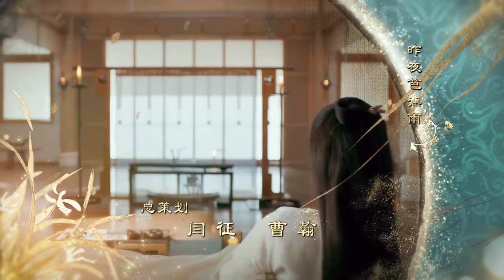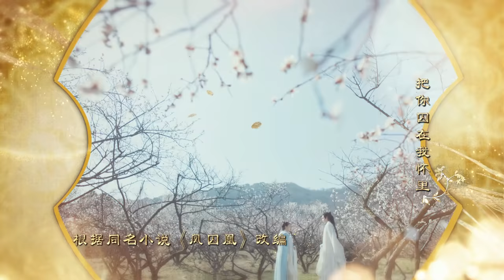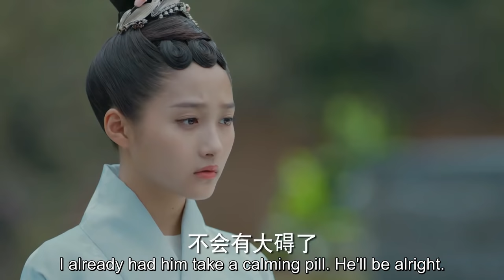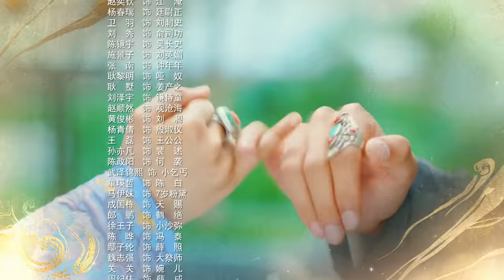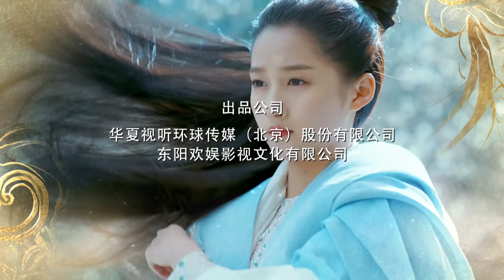[ENG SUB] Untouchable Lovers 20 (Song Weilong, Guan Xiaotong, Bai Lu, Xu Kai) Historical Romance